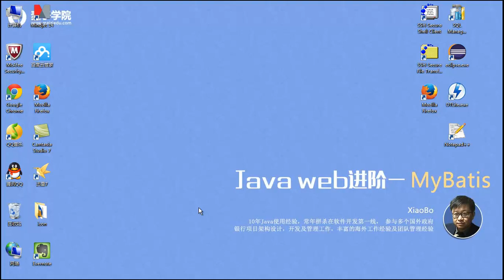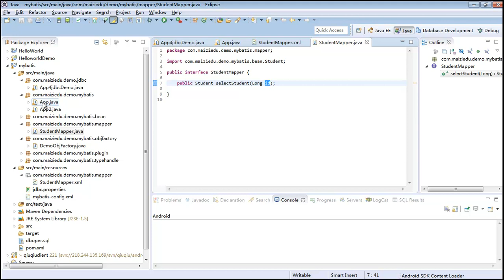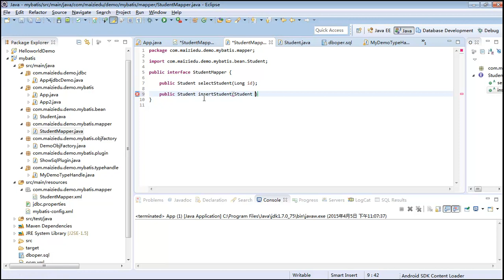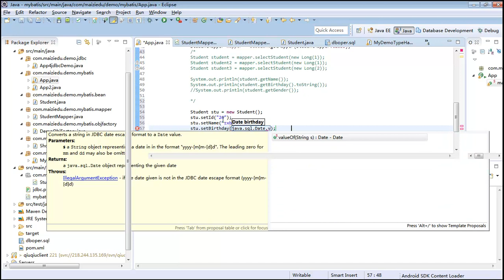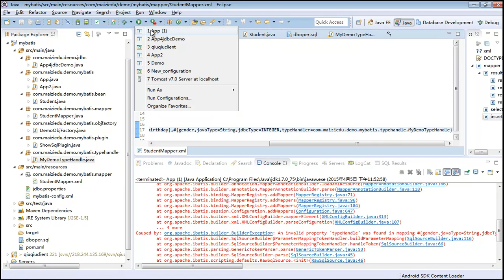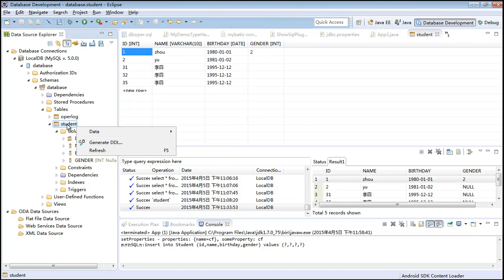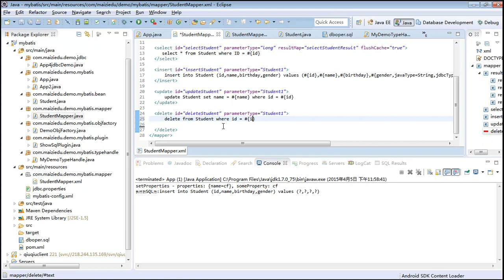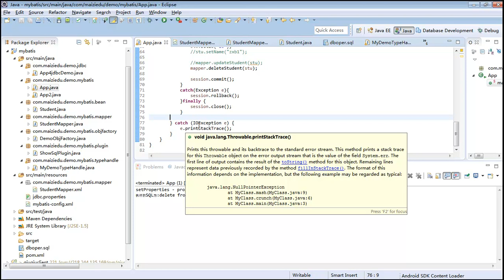Java Web进阶 Mybatis 10 mybatismybatis 映射文件5 1